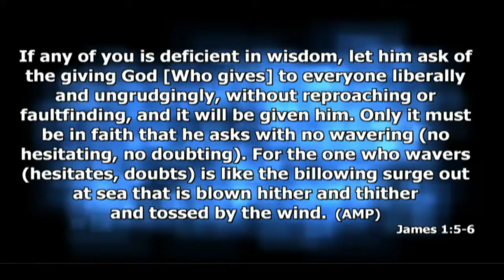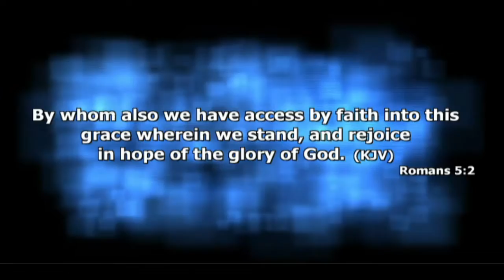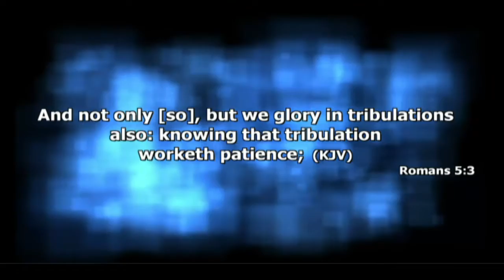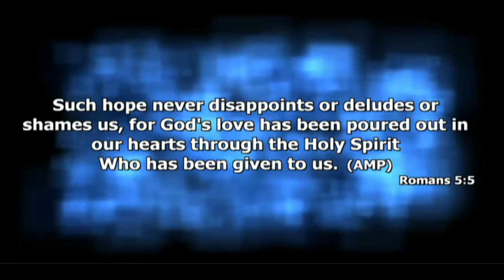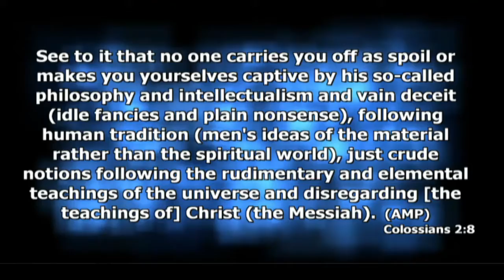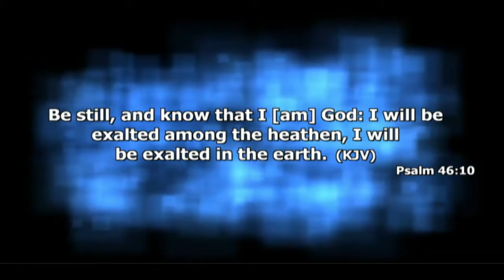Bishop Rodney R. Roberts - "Wisdom Wins"